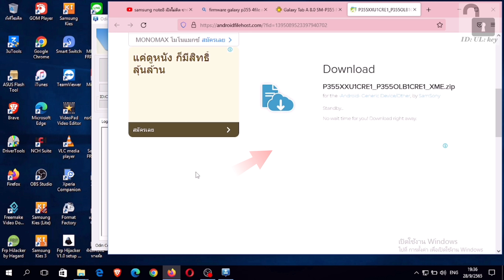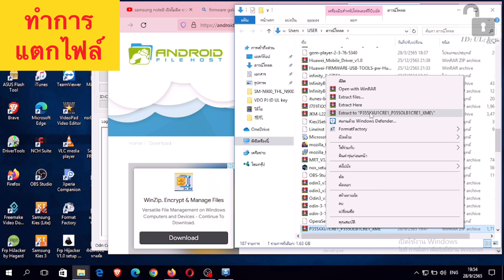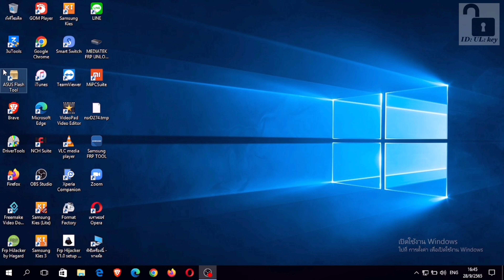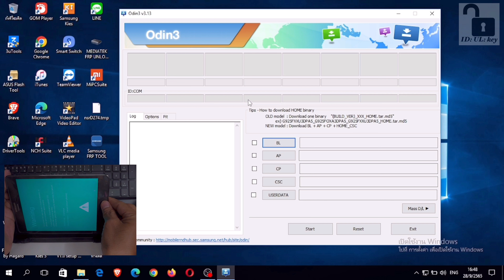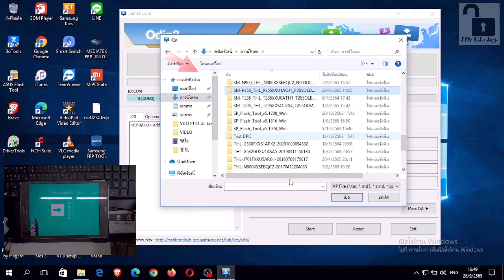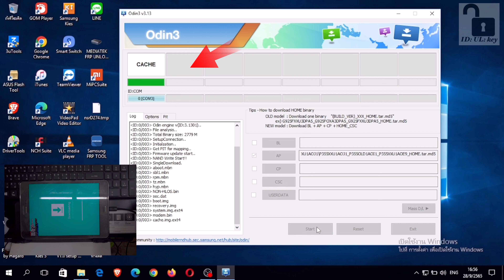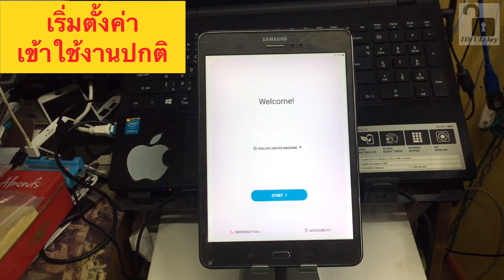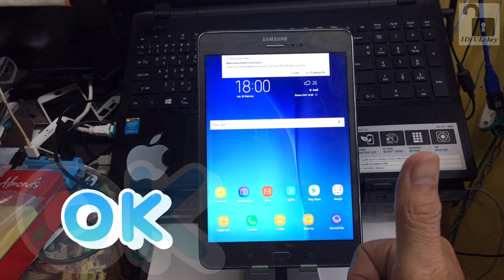วิธีแฟลชรอมศูนย์ของ SAMSUNG P355 และอัพเดท FIRMWARE ผ่าน Odin เครื่องค้าง รีสตาร์ท เอง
ลงไว้เพื่อเป็นแนวทางสำหรับใคร Modified ROM และหาทางกลับรอมศูนย์อยู่ รวมถึงคนที่ไม่อยากรอคอยการอัพเดทเฟิร์มแวร์

ขั้นตอนและวิธีทำ

1. ปิดเครื่อง Galaxy แล้วเข้า Download Mode ด้วยการกด Vol Down + Home + Power ค้างเอาไว้
2. เปิด Odin ขึ้นมา เสียบสายต่อเครื่องเข้าคอม

สังเกตว่าการเชื่อมต่อระหว่างคอมและมือถือเราเรียบร้อยหรือยัง ถ้าเป็นสีฟ้าแสดงว่าโอเค ถ้าไม่มีอะไรเกิดขึ้น แสดงว่า PC และ Galaxy เรายังหากันไม่เจอ

3. กด Bootloader หรือ PDA เพื่อเลือกไฟล์ที่จะแฟลช โดยปกติแล้วไฟล์ที่ได้จากการโหลดมาจะต้องแตก zip ก่อนเสมอให้ได้เป็นไฟล์ tar.md5
4. จากนั้นก็กด start และรอได้เลย
5. ถ้าทุกอย่างปกติเครื่องจะทำการ reboot และเปิดเครื่องขึ้นมาทำการอัพเดทแอพต่างๆให้เข้ากับ firmware ล่าสุด